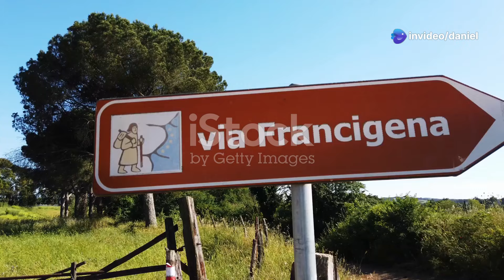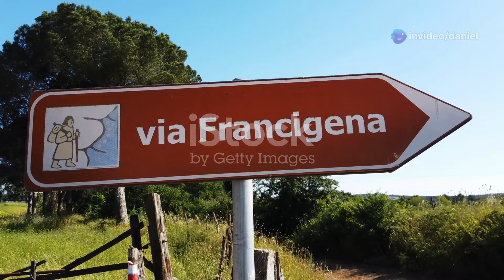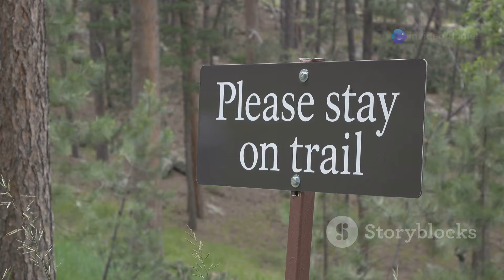ULTIMATE GUIDE to visiting the MACH LOOP! Parking, directions and best viewing spots!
Discover the ultimate guide for aircraft enthusiasts visiting the Mach Loop in Wales! In this video, we’ll provide essential information on where to park, how to get there, and the best viewing spots to catch stunning aerial displays.

Whether you're a seasoned spotter or a curious traveler, our tips will help you make the most of your visit to this iconic location. You'll learn about the best times to visit and what to expect while you watch incredible jets soar through the skies.

00:00  Front row seat in aviation history
01:32 Reaching the heart of the action and parking
02:39 Securing your Spot
03:44 Where the jets are
04:54 Tips for a fantastic Mach Loop experience
06:11 Mach Loop in welsh culture
07:13 A shared responsibility
08:22 Exploring Snowdonia
09:35 Returning to Mach Loop